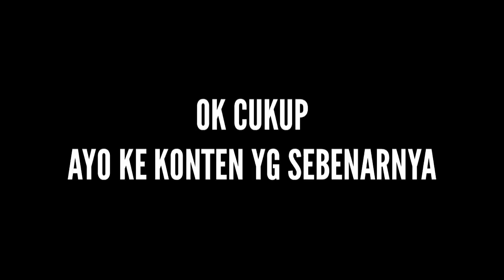Proses pembuatan kancong beruk dan lemang PART 2